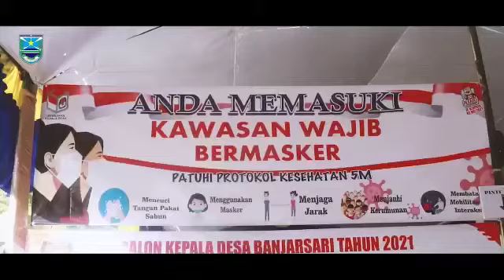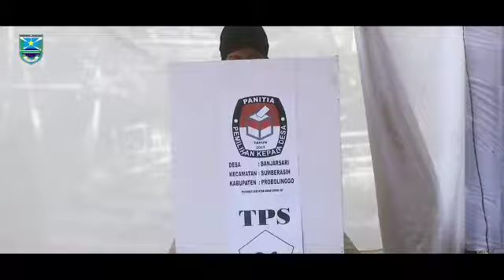Pilkades Serentak Di Desa Banjarsari Berjalan Aman Dan Lancar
Pemilihan Kepala Desa (Pilkades) serentak telah dilaksanakan dengan menerapkan protokol kesehatan secara ketat guna mengantisipasi penularan virus Covid-19 di lingkungan Kabupaten Probolinggo. Salah satunya di TPS 01 dilaksanakan proses Pilkades, Minggu (2/5/2021) di Dusun Brak RT 05/RW 01 Desa Banjarsari Kecamatan Sumberasih Kabupaten Probolinggo.

Pesta demokrasi Pilkades serentak di 62 desa yang terdiri dari 220 calon kepala desa (kades) di 21 kecamatan dengan rincian 19 Calon Kepala Desa (cakades) perempuan dan 201 Calon Kepala Desa (cakades) laki-laki. Pemungutan suara dilaksanakan di 490 TPS dengan 178.421 Daftar Pemilih Tetap (DPT).

DPT terbanyak berada di Desa Banjarsari Kecamatan Sumberasih sejumlah 4.865
DPT dengan 15 TPS. DPT terkecil berada Desa Renteng Kecamatan Gading sejumlah 634 DPT dengan 3 (tiga) TPS. Prosesi Pilkades serentak dikawal dengan ekstra pengamanan yang optimal dari jajaran TNI/Polri agar supaya prosesi Pilkades berjalan dengan aman dan lancar.

Kegiatan Pilkades serentak ini dilaksanakan sesuai dengan Peraturan Bupati Probolinggo Nomor 1 Tahun 2021 Tentang Pedoman, Pencalonan, Pemilihan, Pengangkatan, Pelantikan dan Pemberhentian Kepala Desa. dan Surat Keputusan Bupati Nomor 188/41/426.32/2021 Tentang Penetapan Hari Pemungutan Suara.